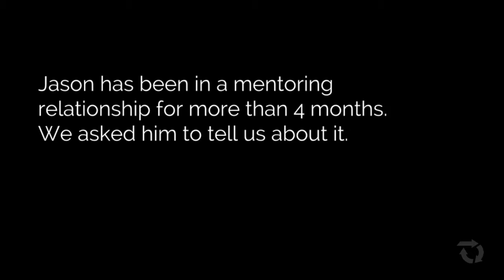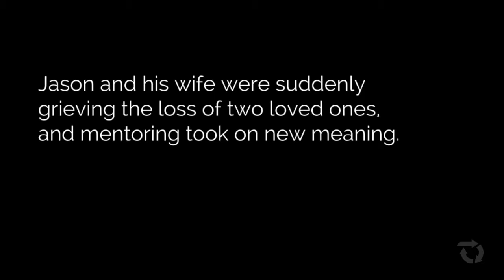Jason's Story: How Mentoring Changes Lives